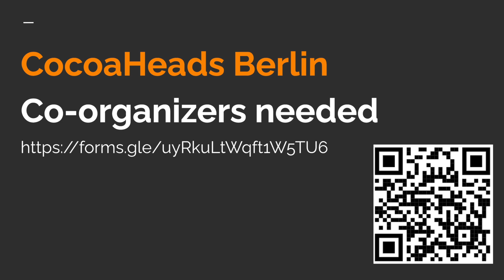CocoaHeads Intro (2023 kick-off)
In the presentation we share the activities as well as ways to contribute to the Berlin community of CocoaHeads.